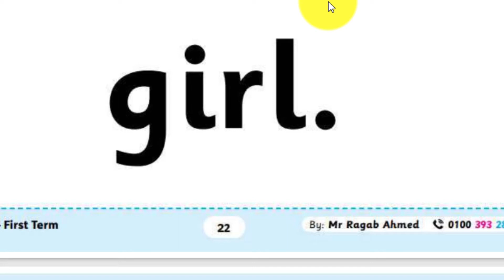flash card2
كلمات كونكت 1 اولى ابتدائى